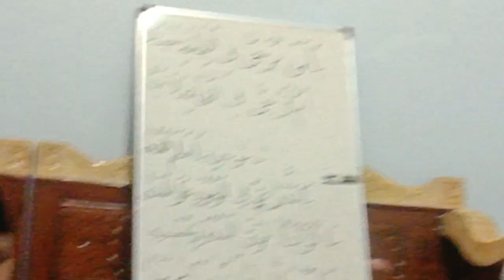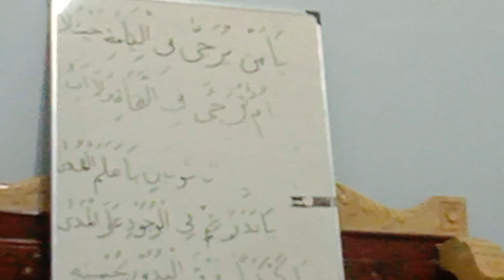Belajar Sika 5